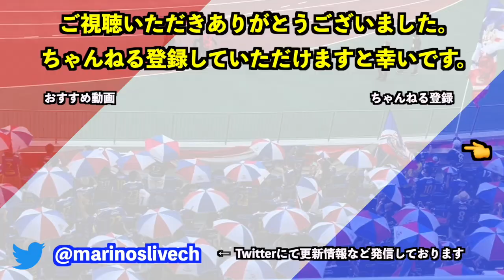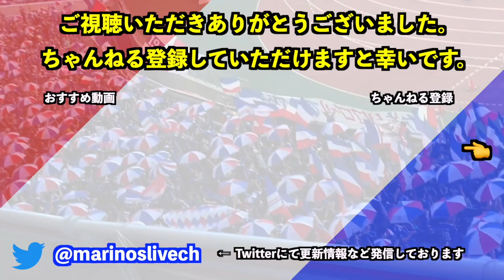藤本淳吾 栗原勇蔵 波戸康弘 トリコロールランドレジェンドトークショー 2023/2/25 vs浦和レッズ 2023 J1 League 第2節｜横浜F・マリノス現地映像